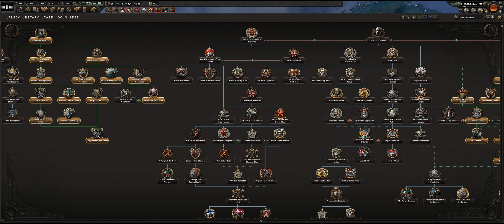HOI4 BBA - Estonia Evolves - Ep 14 - The Conquest of The United Kingdom by Estonia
Let's Play of Hearts of Iron 4 (HOI4) with the By Blood Alone expansion, played as Estonia, with the aim of forming as large as possible an Empire, In this scenario we would like to ally with other fascist states.

Heart of Iron 4 is a Grand strategy game by Paradox

by Sonelias, recorded at 1440p